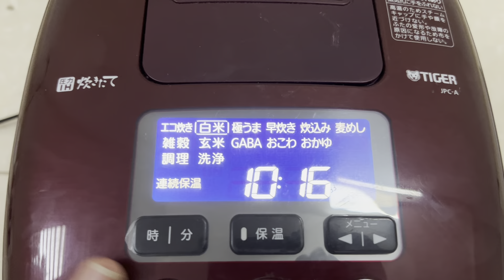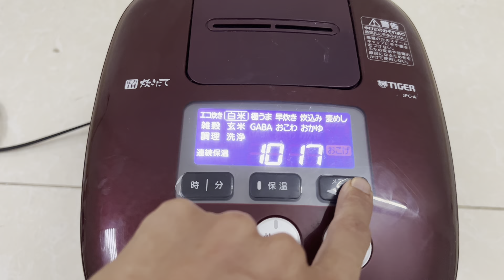SIÊU VIP nồi cơm tiger áp suất 2 bi | nồi nấu cơm cháy ngon nhất | bếp nhật